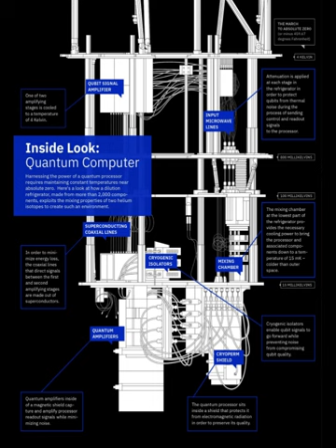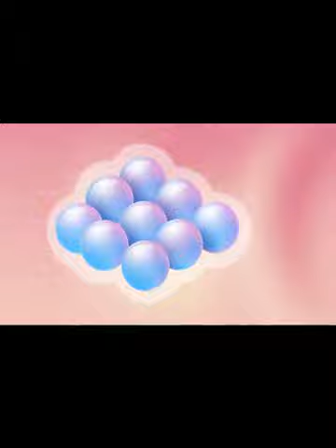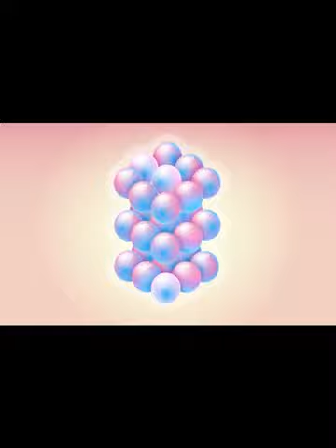Unlocking the Power of Quantum Computing: Understanding the technology and its potential impact |1💯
Quantum computing is the next frontier in technology, with the potential to revolutionize the way we process and understand information. This video delves into the science behind quantum computing and explains how it works, as well as its potential benefits and limitations. From encryption and drug discovery to optimization and machine learning, we explore the many ways that quantum computing could change the world. We also discuss the challenges facing the field, such as noise and decoherence, scalability, and quantum error correction. Whether you're a tech enthusiast or a professional in the field, this video will give you a comprehensive understanding of the exciting world of quantum computing.